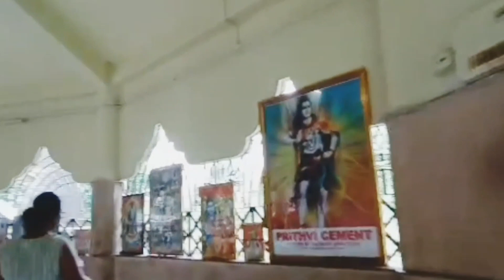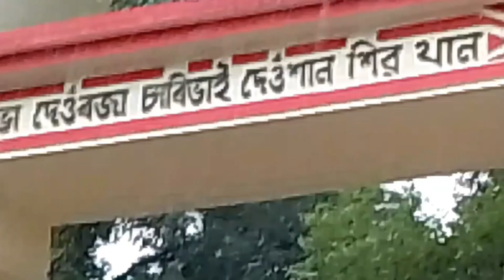Assam Guwahati Jagiroad Dewkhal temple 🙏🙏🙏, || Monika Moni vlogs.